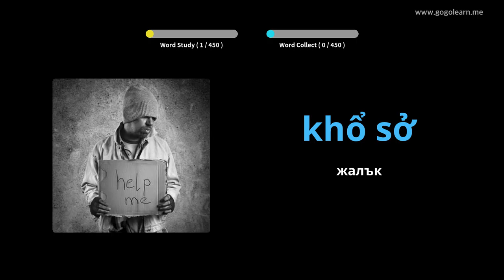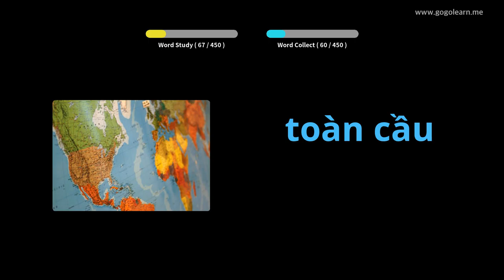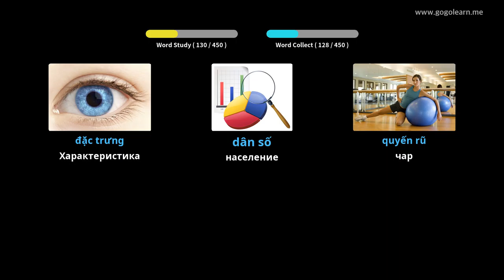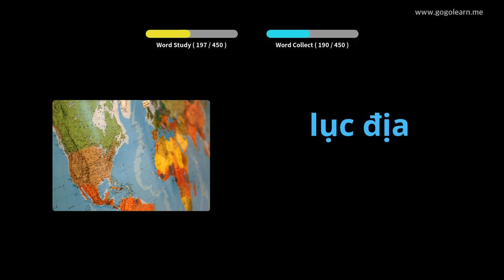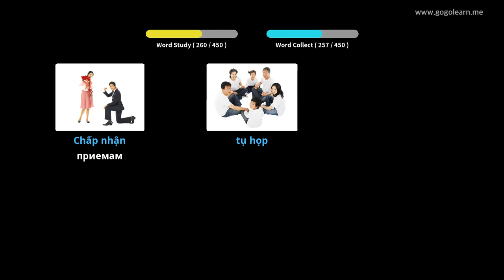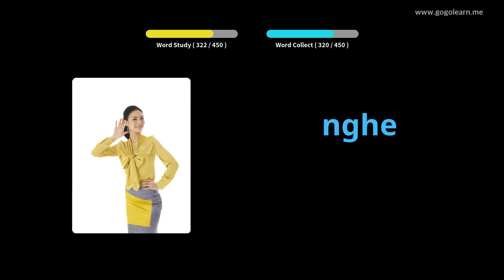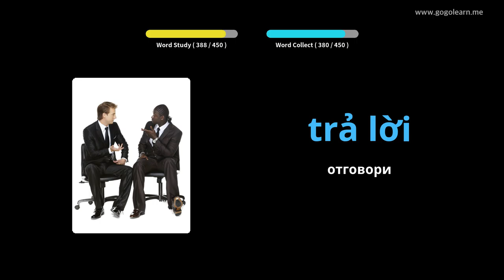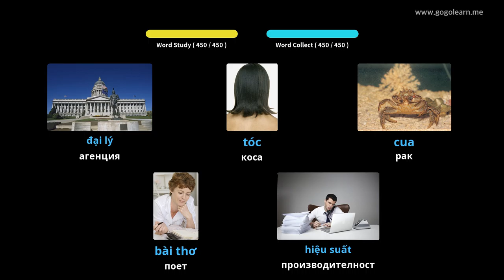Виетнамски речник средно училище 3 | Golearn